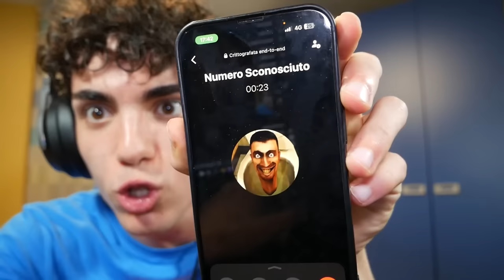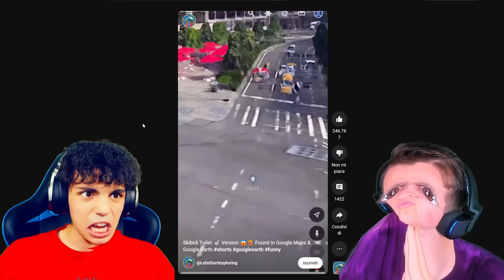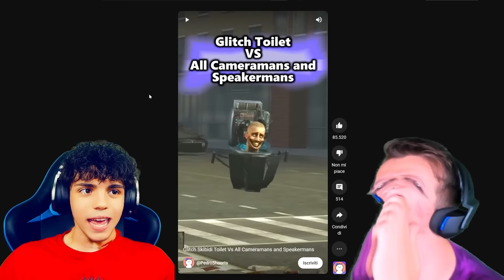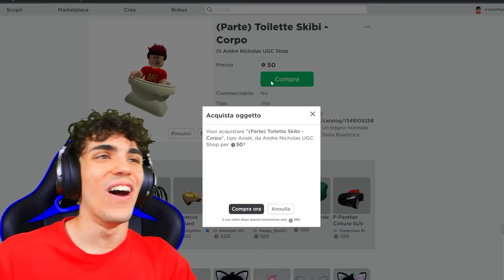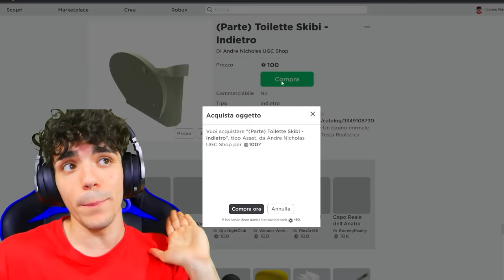GUARDIAMO IL FILM dello SKIBIDI TOILET dal CINEMA!! (pauroso)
GUIARDIAMO IL FILM dello SKIBIDI TOILET dal CINEMA!! (pauroso)

In questo video Max Random o @MaxHorror_ REAGISCE AL "FILM" di SKIBIDI TOILET dal CINEMA, o QUASI😂 Non c'è solo questo però, tutto il video è un vero e proprio FILM a tema SKIBIDI TOILT!! Guardalo TUTTO!